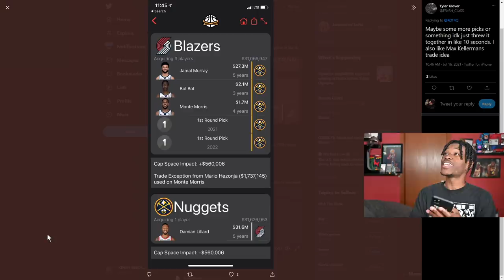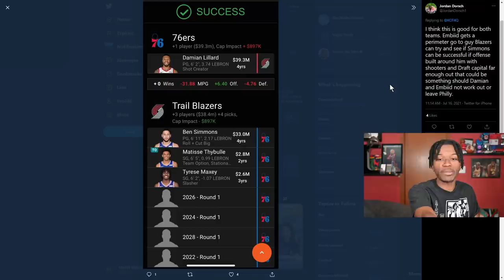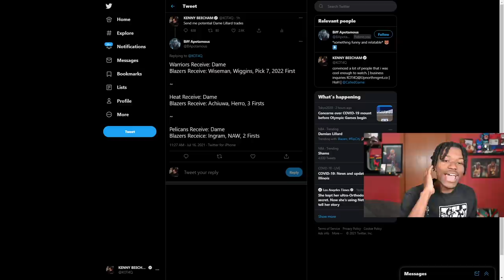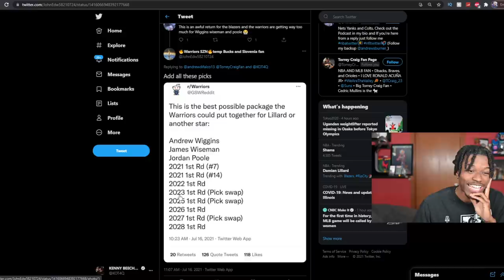Damian Lillard MIGHT Request A Trade Soon...